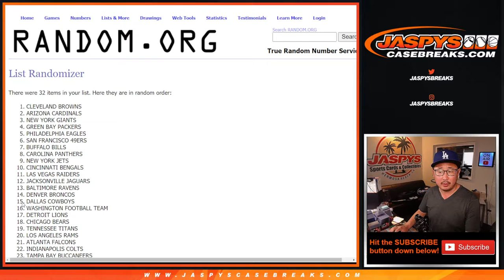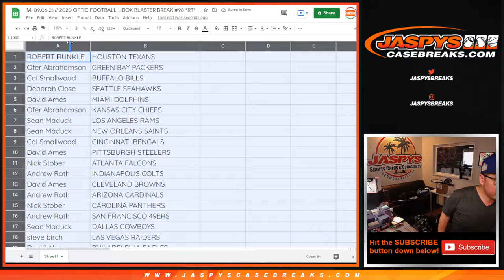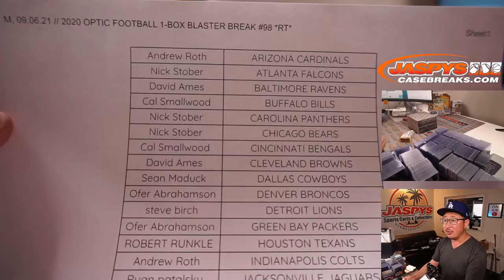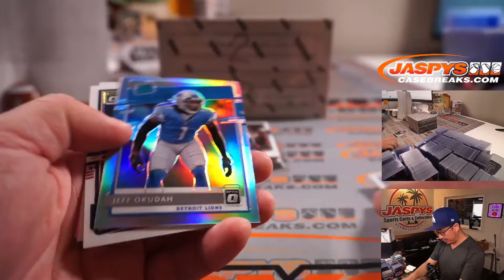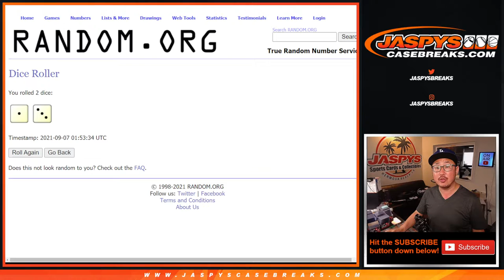M, 09.06.21 // 2020 OPTIC FOOTBALL 1-BOX BLASTER BREAK #98 *RT*